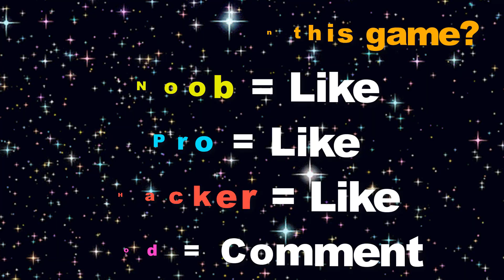NOOB vs PRO vs HACKER in Tom Hero Dash